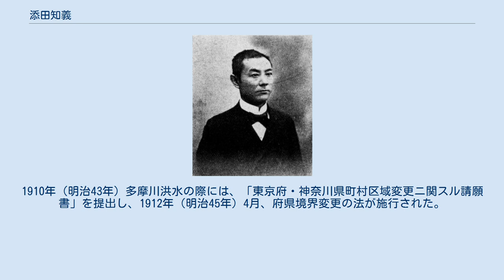添田知義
添田知義 添田 知義（そえだ ともよし、1854年7月15日（嘉永7年6月21日） - 1912年（大正元年）10月12日）は、明治時代の政治家。
自由民権運動家。
 武蔵国橘樹郡市場村（神奈川県橘樹郡町田村、潮田町、鶴見町を経て現横浜市鶴見区）に生まれる。
添田知通の長男。
1866年（慶応2年）上京し、1868年（明治元年）儒家・柳田貞亮に学ぶ。
名主役、戸長、村用掛を経て、1876年（明治9年）第四区学区取締兼医務取締役、1879年（明治12年）橘樹郡市場村・菅沢村・矢向村・江ヶ崎村戸長となる。
同年、自由民権運動家の河合平蔵を知り、橘樹郡長の松尾豊材が主宰する郡親睦会幹事を務めた。
1889年（明治22年）には神奈川県会議員に当選し、1893年（明治26年）まで務めた。
ほか、町田村長、橘樹郡会議員、同議長などを務めた。
 1902年（明治35年）8月の第7回衆議院議員総選挙では神奈川県郡部から無所属で出馬し当選。
つづく第8回総選挙でも当選し、衆議院議員を2期務めた。
1910年（明治43年）多摩川洪水の際には、「東京府・神奈川県町村区域変更ニ関スル請願書」を提出し、1912年（明治45年）4月、府県境界変更の法が施行された。